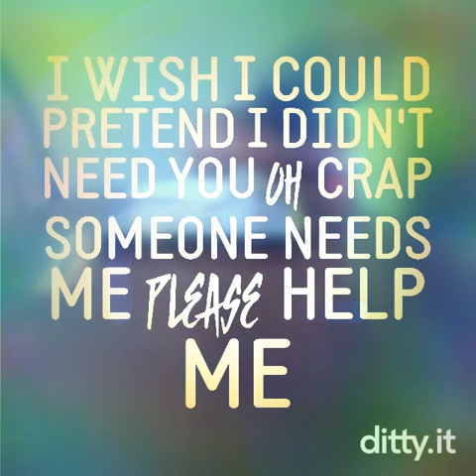Check out this ditty!